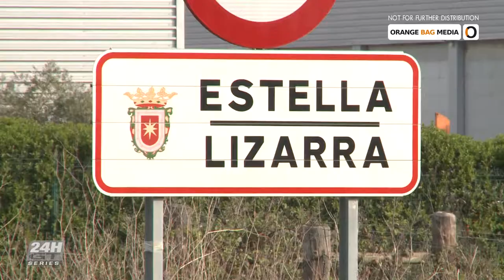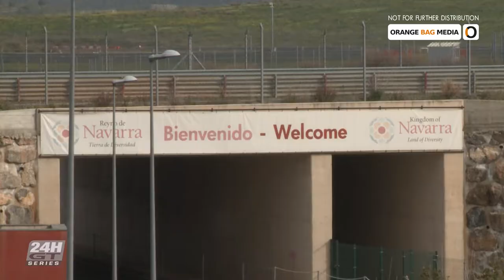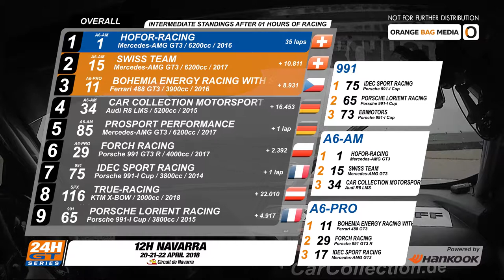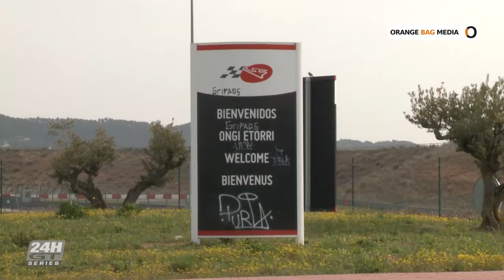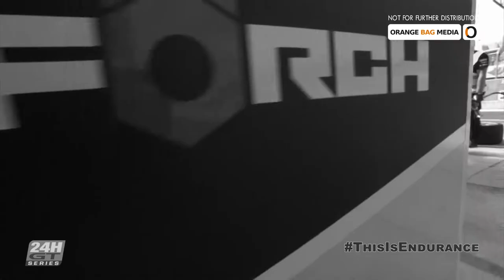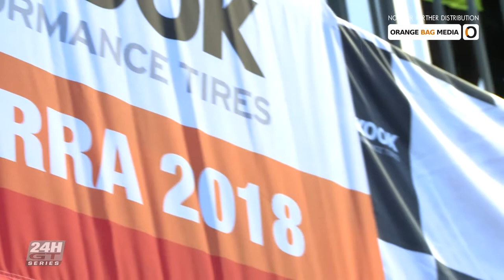Hankook 24H of Navarra 2018 - GT Cars [Highlight Show]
The Hankook 12H of Navarra. Part of the FIA Sanctioned 24H GT Endurance Series organised by Creventic.

These are the highlights of the race held at the Circuito de Navarra in Spain on the 21-22 of March 2018.

Car Brands:
Audi R8 LMS, Ferrari 488 GT3, Ginetta G55 GT4, KTM X-BOW, MARC Focus V8, Mercedes-AMG GT3, Mercedes-AMG GT4, Porsche 991 GT3 R, Porsche 991-I Cup and Vortex 1